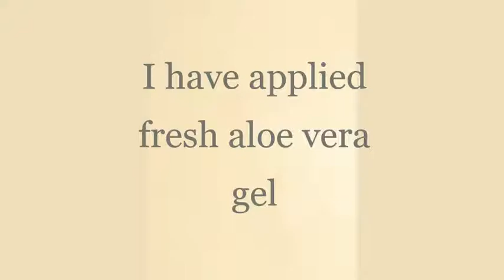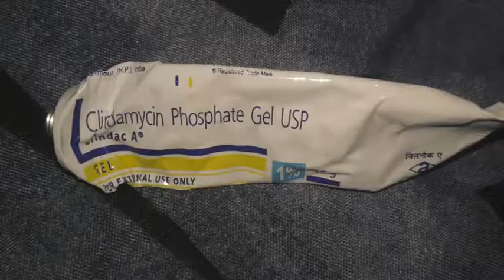what happens if you dermaplain at home and how to solve it